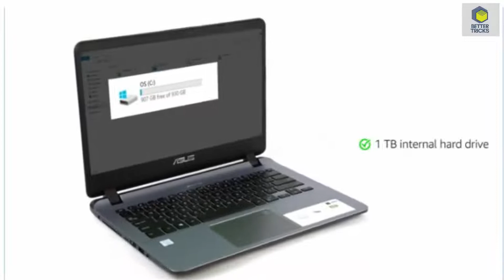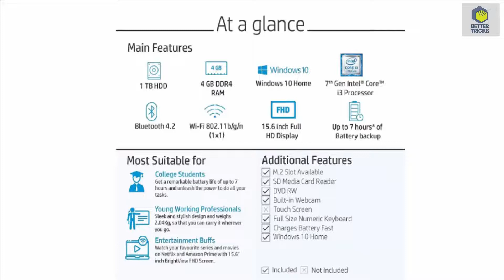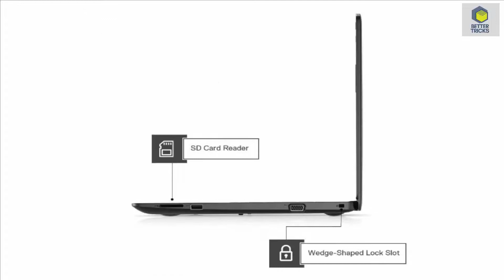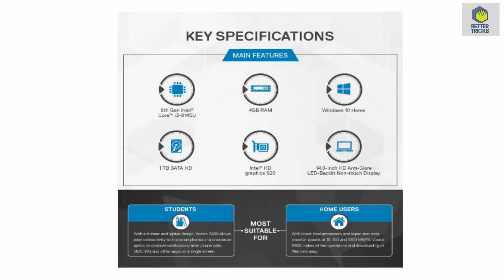Top 5 Laptop under 30000 in september 2019 || Best Laptop under 30000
Best Laptops under 30000 Rs In India 2019, Gaming, Student, Office use.
Dosto aaj ki ess video me mai apko 30000 Range ke
best laptops ke bare me btauga ,
to ess video ko last tak jarur dekhe .